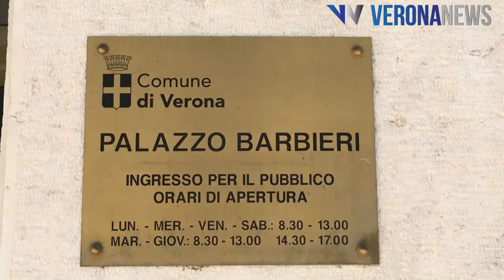Finisce l'esperienza di Verona Pulita e nasce Prima Verona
Verona Pulita cambia faccia e prende forma Prima Verona, non un semplice cambio di nome e simbolo, ma la nascita di un nuovo movimento politico che punta a farsi contenitore di associazioni e realtà diverse. Michele Croce adesso sostiene che serva un’azione forte per riportare al centro della politica i cittadini Veronesi.